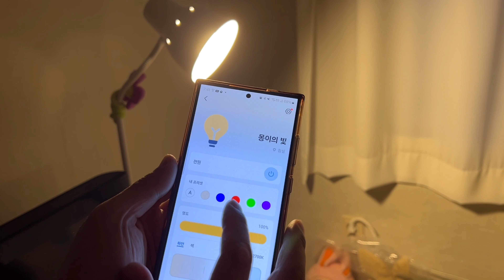아기 고슴도치의 하루 1편